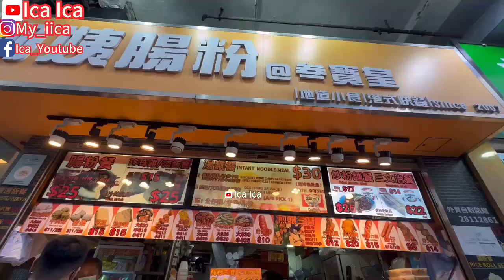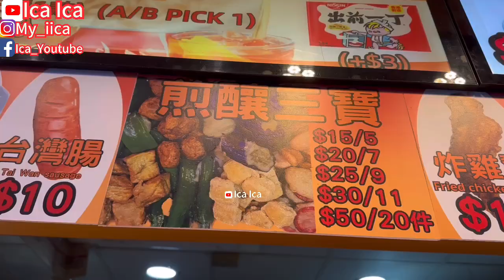🇨🇳STREET FOOD REVIEW🌭CHINESE FOOD MAKANAN DI PINGGIR JALAN GUYS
MASYALLAH TABARAKALLAH

RESTAURANT KOREAN FOOD
KOREAN BUFFET AT RESTAURANT
JAPAN HOKKAIDO CAFE RESTAURANT
PANDA WONTON RESTAURANT
CAFE DE CORAL RESTAURANT
FAIRWOOD RESTAURANT
STARBUCKS RESTAURANT
MCDONALD'S RESTAURANT
KFC CHICKEN RESTAURANT
CHINESE RESTAURANT
JOLLIBEE RESTAURANT
IPHONE STORE
SAMSUNG GALAXY
SALAD RECIPE
WALKING TOUR
HOLIDAYS VLOG
TRAVEL VLOG
TRAVELING VLOG
HOME TOUR
HOUSES TOUR
SAFETY WALK
BUILDING TOUR
BUS TOUR
TRAINS TOUR
HOLIDAYS VLOG
VACATION TIME
LIBURAN LOW BUDGET
HOTEL TOUR
APARTMENT TOUR
KOREAN FOOD
RESTAURANT CHINA
RESTAURANT HONG KONG
RESTAURANT SINGAPORE
RESTAURANT MACAU
RESTAURANT INDONESIA
RESTAURANT MALAYSIA
RESTAURANT THAILAND
RESTAURANT AUSTRALIA
RESTAURANT FAIRWOOD
RESTAURANT STARBUCKS
RESTAURANT MCDONALD'S
RESTAURANT KFC
RESTAURANT PHILIPPINES
RESTAURANT TAIWAN
INDONESIAN FOOD
THAILAND FOOD
JAPANESE FOOD
CHINESE FOOD
SINGAPORE FOOD
TAIWAN FOOD
HONG KONG FOOD
KOREAN FOOD
MALAYSIA FOOD
PHILIPPINES FOOD
AMERICAN FOOD
ITALIAN FOOD
MACAU FOOD
VIETNAM FOOD
INDIAN FOOD
ARABIC FOOD
KOPI STARBUCKS
STARBUCKS COFFEE
KOREAN FOOD
KOREAN TEA
KOREAN DRINK
VIETNAM FOOD
VIETNAM TEA
VIETNAM DRINK
ENGLISH BREAKFAST
ENGLISH FOODS
ENGLISH VLOG
SWISS COFFEE
SWISS FOOD
SWISS VLOG
JAPANESE FOOD
JEPANG VLOG
JAPAN VLOG
BUAH LECI